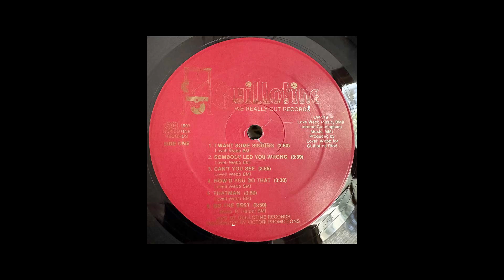Lovell Webb - I Want Some Singing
From the Lovell Webb LP, "I Want Some Singing"
Guillotine Records, 1993

Raps about wanting singing—not rapping and totally bonkers art.

Also check out this nice slower tune from the album, How’d You Do That: